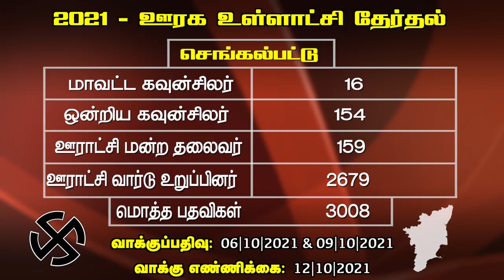செங்கல்பட்டில் வெல்லப்போவது யார்? | துரை கருணா, அரசியல் விமர்சகர் | திமுக Vs அதிமுக | உள்ளாட்சி 2021